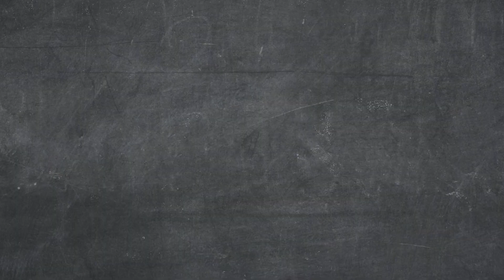Alexandro Carbajal | De Taco y Roll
Nos fuimos detacoyroll a ver la presentación de alexandrocarbajal
en elbarbiquiu